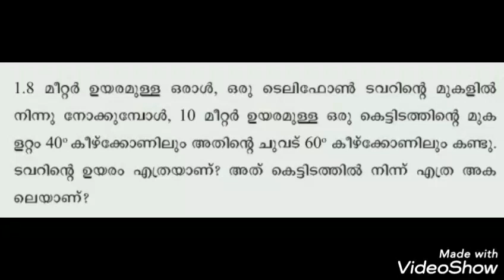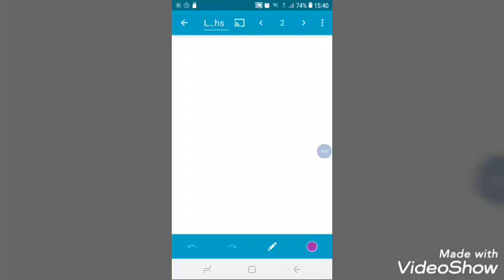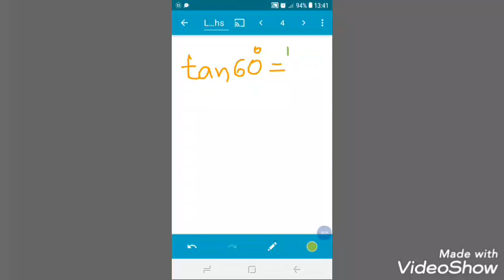SCERT MATHS CLASS 10 TRIGONOMETRY page 122 - question 6